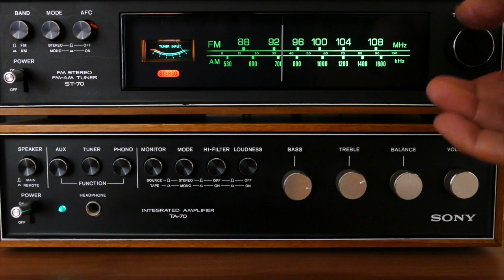Little Big Town song : Han van Eijk & DMP BAND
NEW LIVE MIX
Dit jaar geen Starriders Country Gala.
We delen daarom graag een paar leuke herinneringen.
Volgend jaar 21 nov hopen we weer een mooi festival te organiseren.
LIVE
D.M.P Gala Band 2017  Han van Eijk
met een liedje van Little Big Town

(Met dank aan een gedeelte Marcel Fisser band.)
Andre Sommer
Serge Bredewold
Marijn van den Berg
Leon Priest
Cash On Delivery Cod
Patrick Van Gerven
Rob Crosby
Naomi Priest
Marcel Fisser